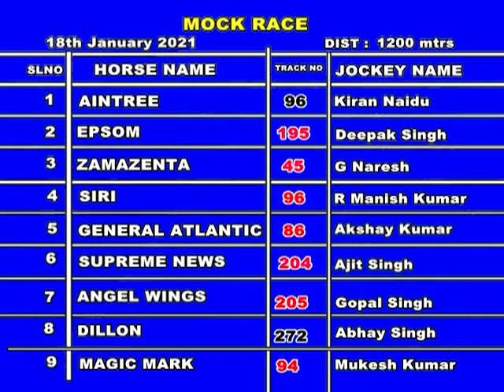HRC Races 18 Jan 2021 Mockrace